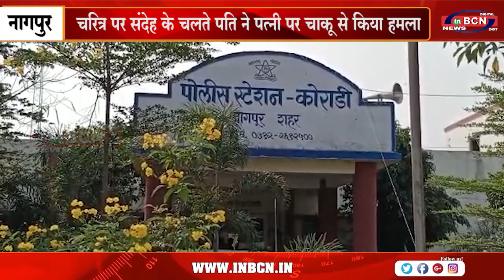चरित्र पर संदेह के चलते पति ने पत्नी पर चाकू से किया हमला l INBCN l